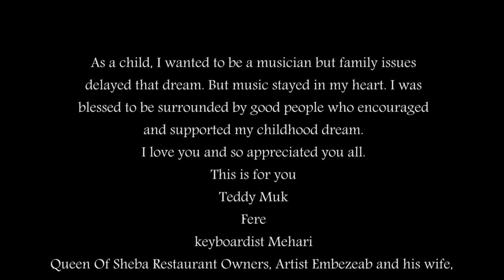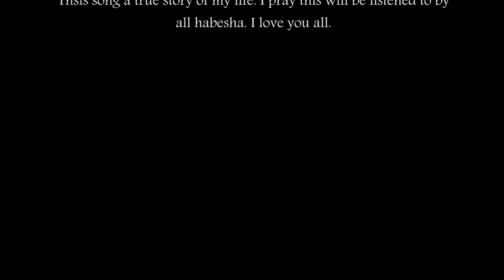Enaten Atarekebegn - Aki Berhe (Official Video)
The singer dedicated the song to her mother, Aberash G/Yohannes.